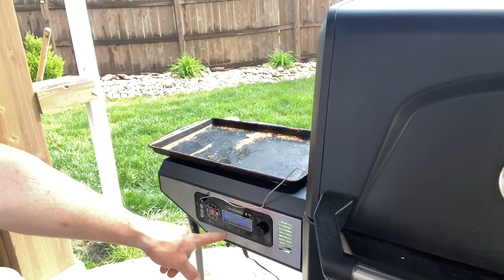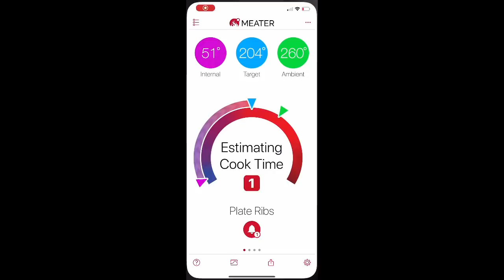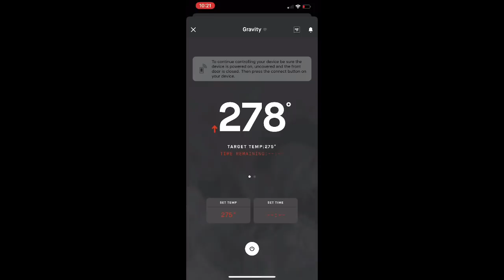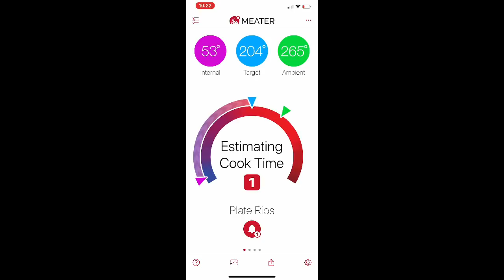Beef Plate Ribs 2 Racks, 2 Gravity Smokers (Old Country Gravity / Masterbuilt 560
EDIT: Checked the video:

The first rack was off the Masterbuilt. 🍻🍻

Simple no touch Beef Plate Ribs. 1 rack done in Oak on the Old Country BBQ Pits Gravity and 1 rack done in Oak on the Masterbuilt 560 Gravity Series.

Direct Links:

Masterbuilt 560 Gravity Series Grill/Smoker

Oklahoma Joe Trigger Marinade Injector:

Oklahoma Joe Hawg Lifter:

Oklahoma Joe Blacksmith Rack/Brush:

Oklahoma Joe Log Lighter Torch:

Meater Block Premium Smart Thermometer:

Maldon Sea Salt Flakes:

Compression Sprayer:

Dalstrong Knives:

Crixus Chef:

Nakiri Asian:

12” Chef/Slicer:

Kiritsuke Chef:

Lionswood Cutting Board:

Dragon Spire Knife Block:

BBQ Shirts:

Body By Brisket:

The Grillfather: